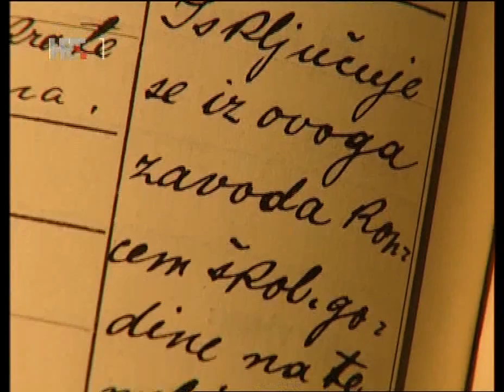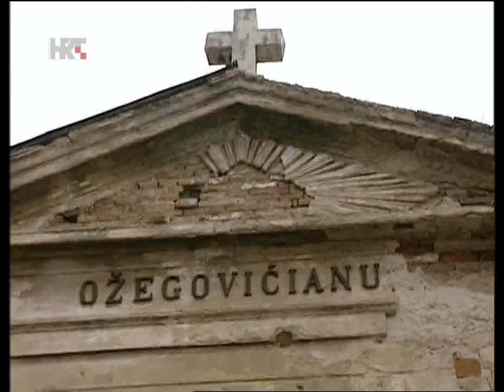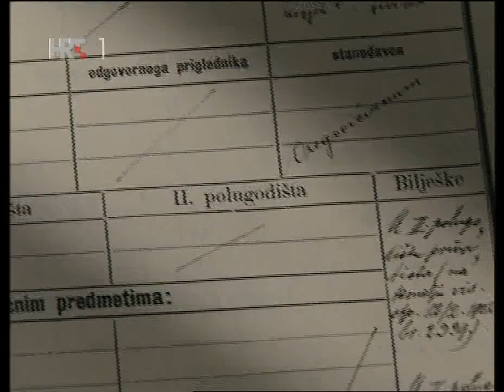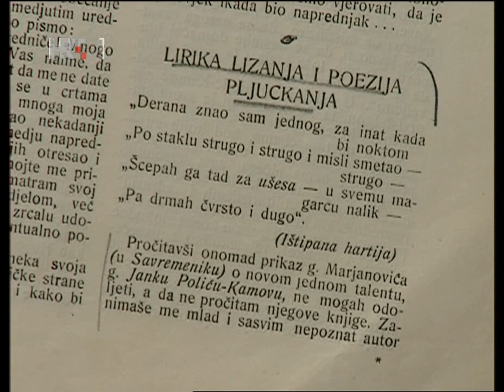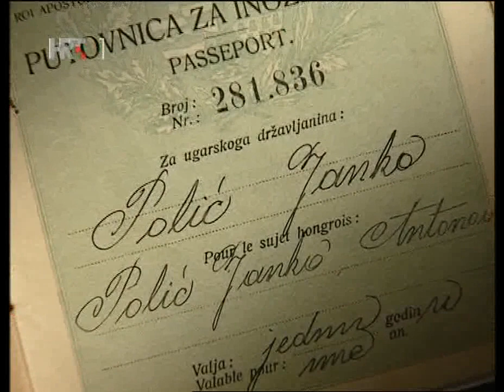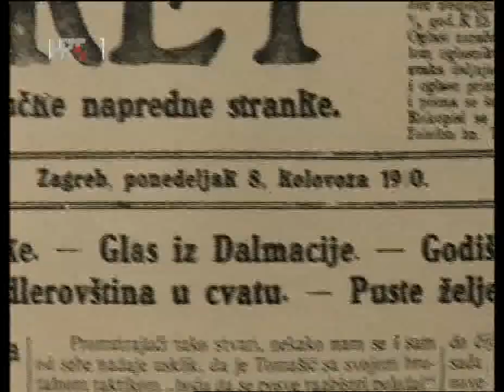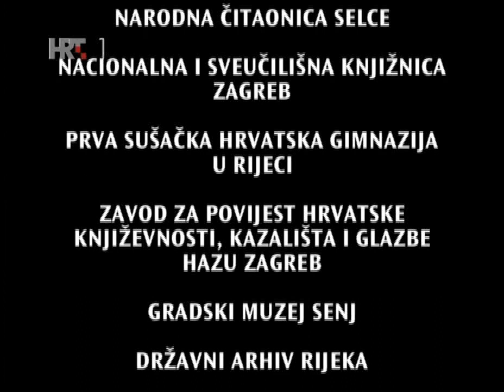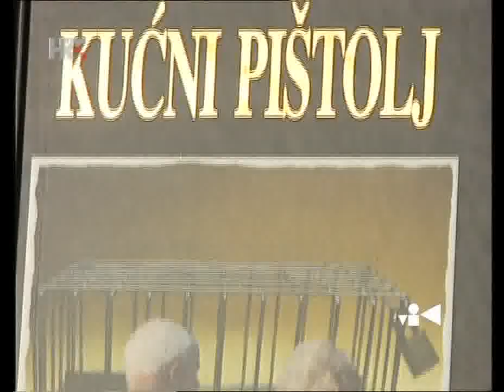kamov-vitez crne psovke